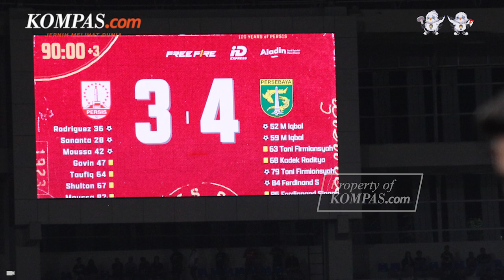Jadwal Siaran Langsung Persis Vs Persebaya, Kickoff Mulai Pukul 19.00 WIB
Hari pertama Liga 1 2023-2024 mempertemukan duel sengit antara Persis Solo dengan Persebaya Surabaya di Stadion Manahan, Surakarta, Sabtu (1/7/2023). Laga Persis vs Persebaya berlangsung mulai pukul 19.00 WIB.

Persis Solo dan Persebaya sebelumnya sempat bersua pada laga uji coba pramusim, Minggu (24/6/2023). Kala itu, Laskar Sambernyawa sempat unggul 3-0 terlebih dahulu pada babak pertama, tetapi kalah 3-4 dari Bajul Ijo pada akhir laga.

Akankah momen comeback terulang kembali di Stadion Manahan. Simak selengkapnya dalam video berikut!

Penulis naskah: Mochamad Sadheli
Video editor: Mochamad Sadheli
Produser: Mochamad Sadheli